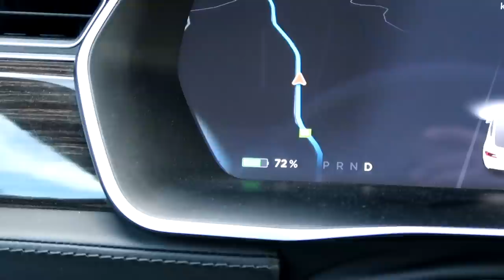Winter Trip Hi_5 - Odcinek 3.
Partnerzy:
RAM Factory,
Alkopatrol.